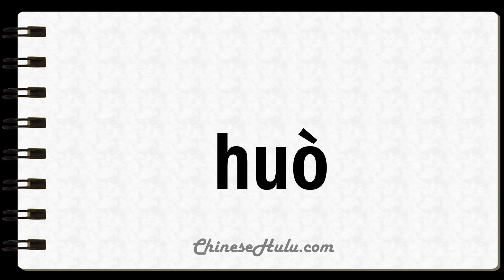How to Say Woe in Mandarin Chinese